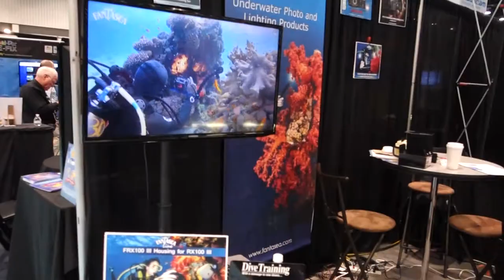Sony RX100 III Sample Video @ DEMA 2014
Sample video taken with the Sony RX100 III at the annual DEMA show in Las Vegas, November 2014.